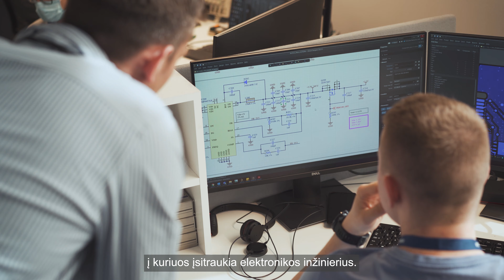Studijų programa... Skaitmeninė elektronika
Rinkis perspektyvią ir inovatyvią ateitį! 👨‍🎓

4,7 karto išaugęs specialistų poreikis, Lietuvos Laisvųjų ekonominių zonų plėtra – naujų gamyklų įkurdinimas, investicijų augimas – bei šiai situacijai proporcingas atlyginimų didėjimas – tai, kas laukia būsimųjų skaitmeninės elektronikos inžinerijos specialistų.

Išgirsk bei pamatyk, kokią patirtį yra sukaupę bei kaip aptariamų specialistų dabartį ir ateitį vertina žmonės, glaudžiai susiję su skaitmenine elektronika.